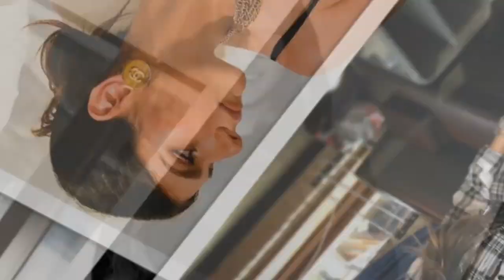Mia Khalifa's Life Story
Mia Khalifa is a Lebanese-born American social media personality, sports commentator and webcam model, best known for formerly performing as a pornographic actress from 2014 to 2015.

Born in Beirut, Khalifa moved to the United States in 2001. She began acting in pornography in October 2014, and by December was ranked the number 1 performer on the website Pornhub. Her career choice was met with controversy in the Middle East, especially for a video in which she performed sexual acts while wearing the Islamic hijab. After three months, Khalifa left the pornographic industry to pursue other interests.

Mia Khalifa was born on February 10, 1993, in Beirut, Lebanon and moved with her family to the United States in January 2001, leaving their home in the wake of the South Lebanon conflict. Her family is Catholic and she was raised in that religion, in what she describes as a "very conservative" home, although she is no longer practicing. Khalifa attended a French private school in Beirut, where she learned to speak English. After moving to America, she lived in Montgomery County, Maryland and played lacrosse in high school. Khalifa has talked about being bullied at high school for being "the darkest and weirdest girl there", which intensified after the September 11 attacks.

Khalifa attended Massanutten Military Academy and then moved to Texas to attend college. She graduated from the University of Texas at El Paso with a Bachelor of Arts degree in History.

Khalifa married her high school sweetheart in February 2011. They separated in 2014 and divorced in 2016.

Khalifa resided in Miami, Florida during her pornographic career and then relocated back to Texas. Khalifa is a fan of Florida State Seminoles football and attempted to recruit Ohio State quarterback Braxton Miller to transfer to Florida State through social networking. After ending her pornographic career, she used her social media presence of over 2.3 million Twitter and over 11 million Instagram followers to support the professional sports teams from the Washington, D.C. area, including the Washington Redskins, Washington Wizards and the National Hockey League's Washington Capitals of whom her favorite player is André Burakovsky. Dan Steinberg of The Washington Post observed that despite her change of career, Khalifa's social media feed was "still a bit more risqué than that of, say, Ben Bernanke."

She has a tattoo of the opening line of the Lebanese National Anthem, and another of the Lebanese Forces Cross. She got the latter in 2012 after a bombing in Lebanon, stating it was to "show solidarity with my father's political views." Both tattoos have come under the scrutiny of her detractors.

Khalifa has stated that her parents have stopped speaking to her because of her career choice. In a statement, her parents disassociated themselves from her actions, saying that her decision to enter the porn industry was born of her residence in a foreign country which had a different culture than theirs and that her actions did not reflect her upbringing. They also said that they hoped that she would leave pornography, saying that her image did not honor her family or her home country.

While attending a Capitals game during the 2018 Stanley Cup playoffs, Khalifa was struck in the left breast by an errant puck that found its way into the stands, rupturing her breast implant which necessitated surgery.

Khalifa is a supporter of English Premier League club, West Ham United.